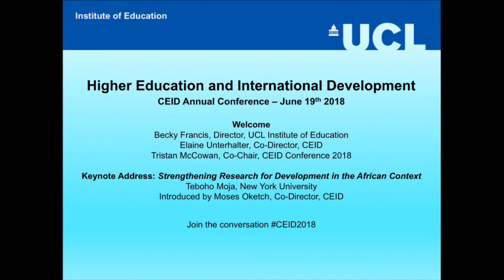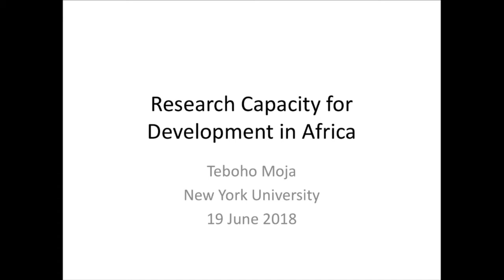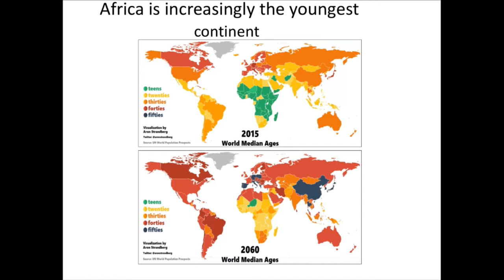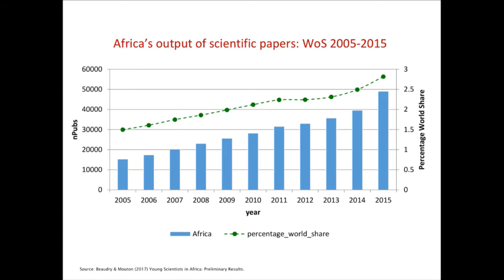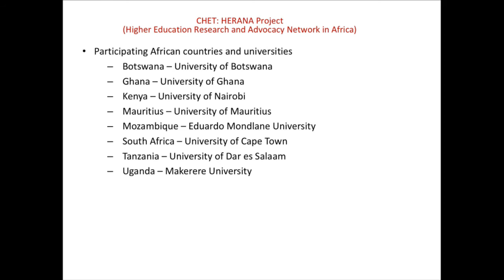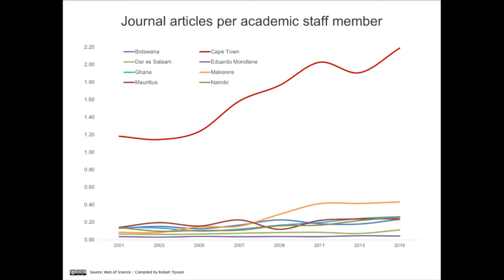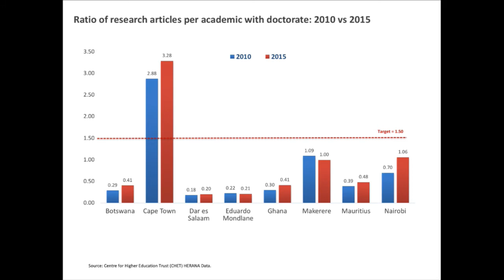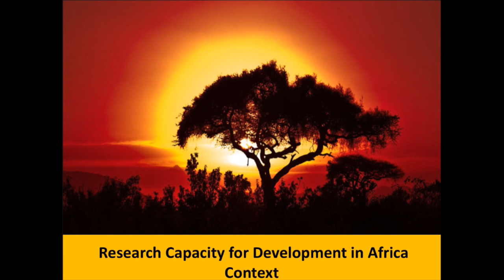CEID Annual Conference 2018: Higher Education and International Development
Higher education has been included in the Sustainable Development Goals and there is a broad acknowledgment of its role in building just and prosperous societies.

However, there is a lack of rigorous research on higher education in most lower-income countries, meaning that evidence is often insufficient to bring about policy changes.

Furthermore, there are a number of contested trends in policy and practice, such as the growing presence of private providers, the emergence of new technologies (including MOOCs), international rankings and concentration of research capacity in elite institutions. Hosted by the Centre for Education and International Development (UCL Institute of Education), this conference brings together academics and policymakers to present cutting-edge research in the field, discuss key issues and debate the role of higher education in sustainable development.

The conference will address the following key themes:

    - The role of higher education in the Sustainable Development Goals
    - Expanding access to quality higher education in the context of resource constraints
    - Research gaps and priority areas for research investment
    - Impact of existing interventions and the role of external development agencies

The event will allow space for the presentation of original research papers, developmental workshops, and an open forum. There will also be a keynote presentation by Professor Teboho Moja of New York University (USA).